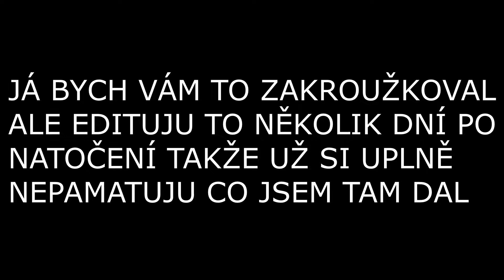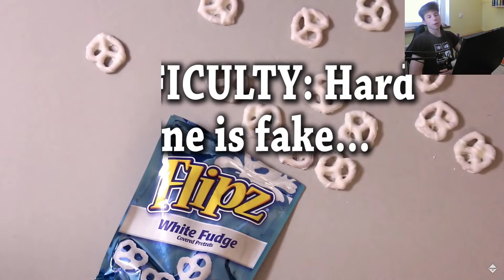NAMALOVANÉ NEBO REAL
Dneska si zahraju challenge kde se mi ve videu bude ukazovat dva úplně stejný obrázky(jeden namalovaný a druhy realný) a já budu hádat, který je realný xddddddddddddddd.